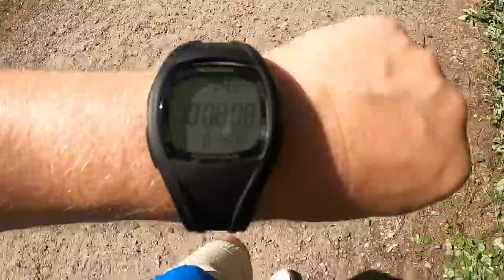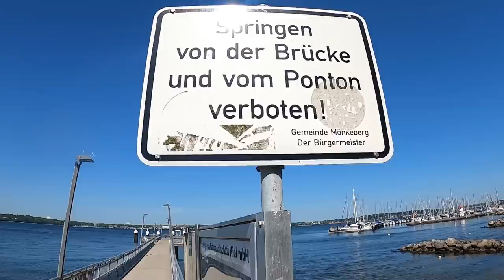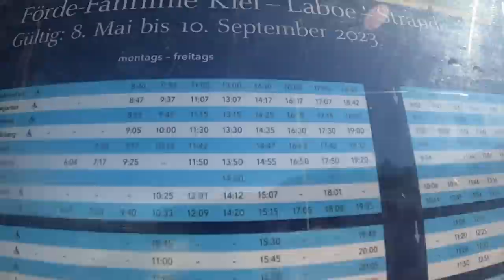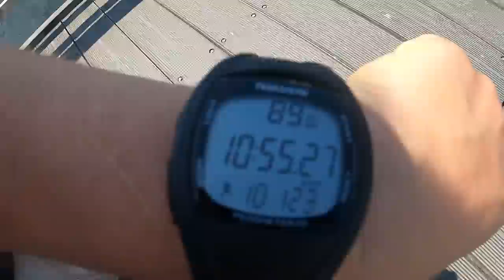Kiel von seiner schönsten Seite 😎 AddiHabibi Vlog